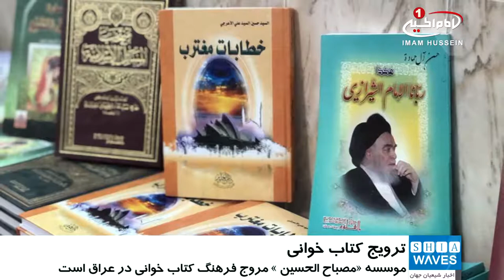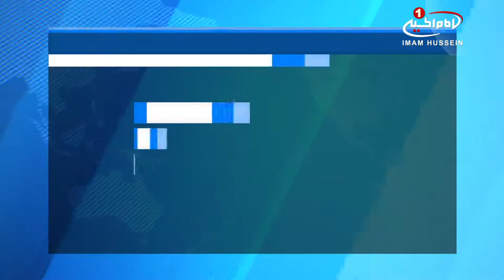موسسه مصباح الحسین علیه السلام مروج کتاب خوانی در عراق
موسسه_مصباح_الحسین علیه السلام در ترویج فرهنگ کتابخوانی در کشور عراق، اقدام ارزشمندی را در دستور کار خود قرار داده است.

به گزارش پایگاه اطلاع رسانی دفتر آیت الله العظمی سید صادق شیرازی مدظله، موسسه مصباح الحسین علیه السلام در نظر دارد با همکاری مرکز انتشاراتی-تحقیقاتی دارالعلوم لبنان کمپینی به منظور توزیع و اهدای مجموعه ای از کتب دینی و اجتماعی به مراکز مهم علمی از جمله دانشگاه ها، آموزشگاه ها، آکادمی های دولتی و خصوصی، مساجد و حسینیه ها در سراسر کشور عراق راه اندازی نماید.

شایان ذکر است، موسسه فرهنگی-خیریه مصباح الحسین علیه السلام از مراکز مرتبط با مرجعیت شیعه آیت الله العظمی سید صادق شیرازی مدظله، در شهر مقدس کربلا می باشد، که تاکنون خدمات ارزشمند اجتماعی مختلفی را در این شهر مقدس و دیگر شهرهای عراق ارائه نموده است.

الخميس - ١٩ جمادي الثانيه ١٤٣٩